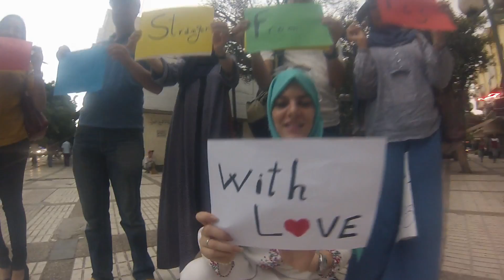Wish a Happy Eid to a Stranger -5th Edition Fes -فاس - باركوا العيد لشخص غريب - النسخة الخامسة